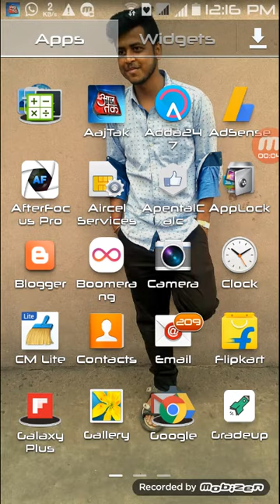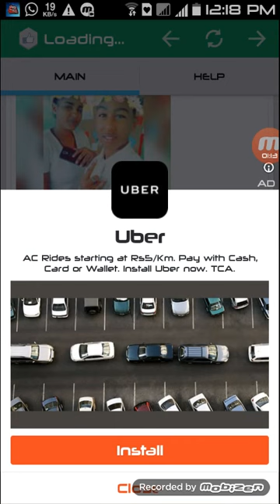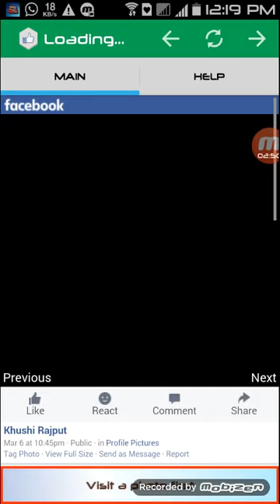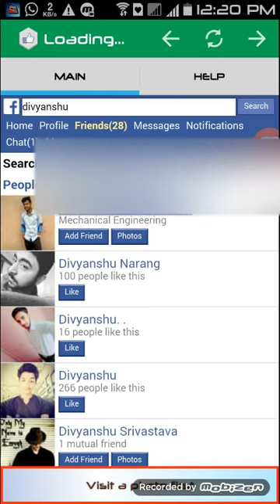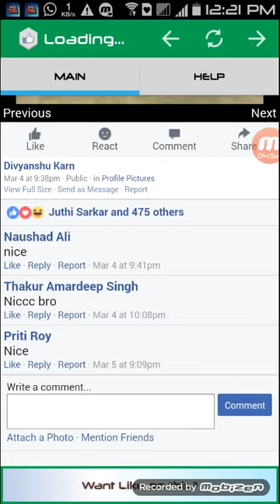how to get 1000 likes on facebook photo in 2 min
Hello Friends .. Welcome to tech solution In Hindi Channel दोस्तों इस बार मै आपके लिए Facebook से Related Tips लेकर आया हूँ | दोस्तों इस Video में बताया गया है कि आप अपनी Facebook ID में अपनी Photo या Status पर हज़ारो Likes कैसे पाये | दोस्तों अगर आपको यह Video पसंद आये तो Like और Comment जरूर कीजिये और हमारे Channel को Subscribe कीजिये